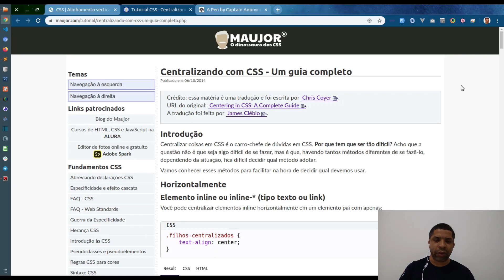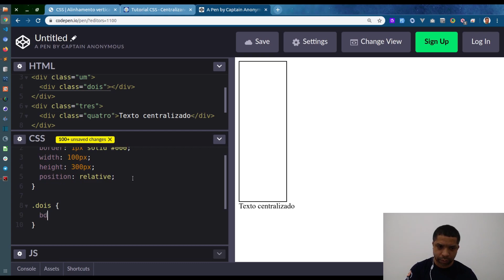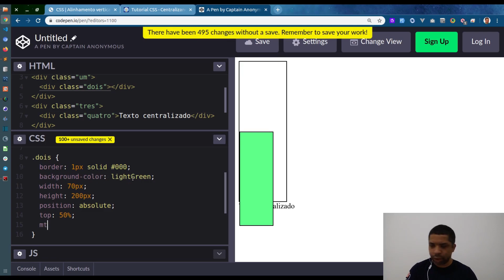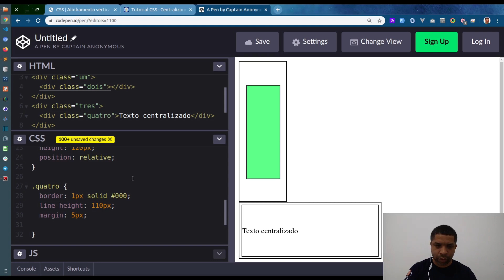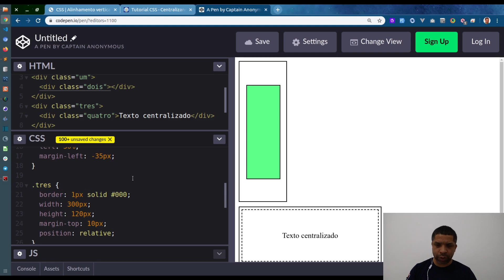Minicurso HTML e CSS #26 - CSS: Alinhamento vertical e texto centralizado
Minicurso HTML e CSS - parte 26 CSS: Alinhamento vertical e texto centralizado.